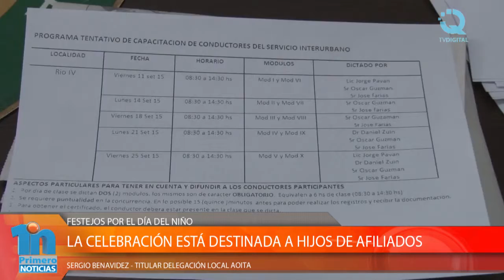SERGIO BENAVIDEZ - TITULAR DELEGACIÓN LOCAL AOITA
El gobierno llamó a licitación del recorrido de la empresa Rayo de Plata por las cuales cinco empresas se presentaron, pero el mayor postor fue Lep Buses quien se quedó con la línea.
De esta manera, dicha empresa adquirió el recorrido y absorbió a todos los empleados sin adquirir las unidades de la vieja empresa Rayo de Plata. Sergio Benavidez, titular de la delegación local de AOITA, aseguró que gracias a esta medida 19 empleados no perdieron sus fuentes laborales. Además, brindó detalles respecto de los festejos del Día del Niño organizados para el próximo domingo 30 de agosto e hizo referencia a las elecciones que se avecinan.